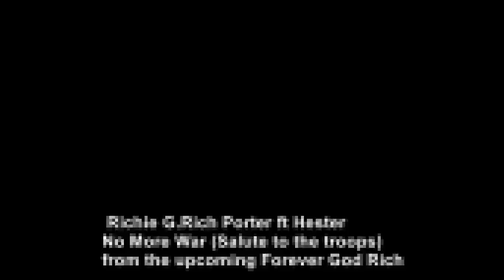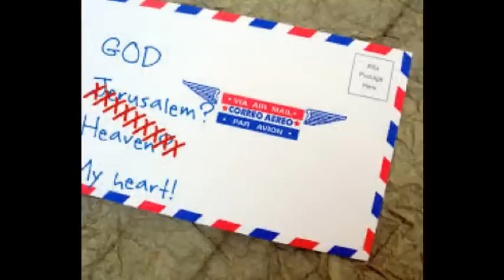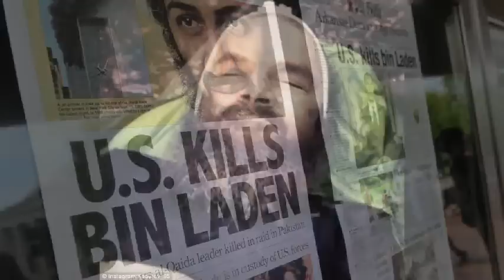Richie G.Rich Porter: No More War (Salute to the Troops) ft Hester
Richie G.Rich Porter
 of A.K Squad the Last Hope
from the upcoming Forever GodRich project